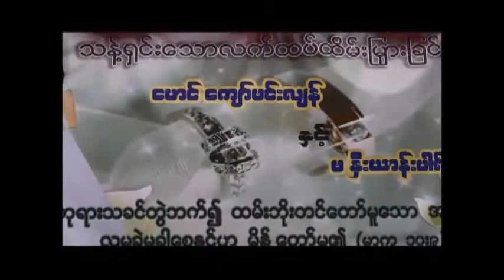Kuih kyn kunaw-Paw Kyaw Min Lian & Noe Hniang Par Te